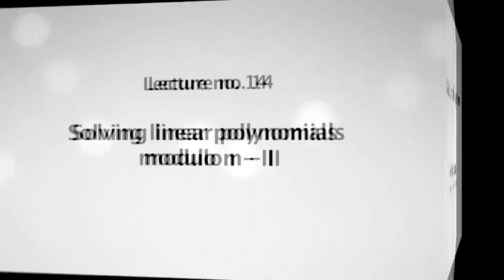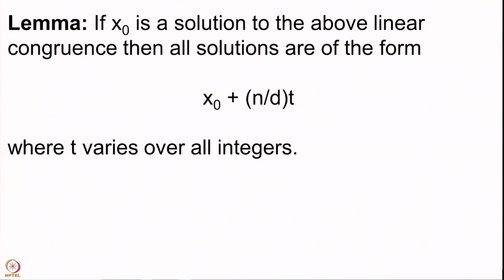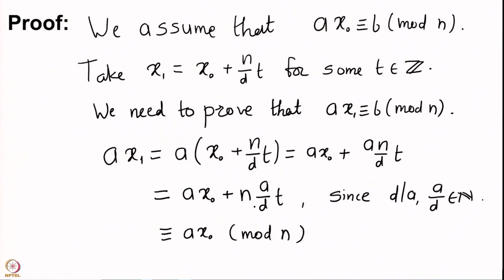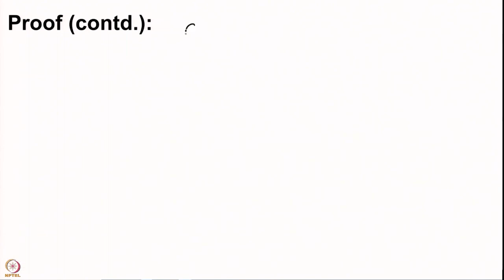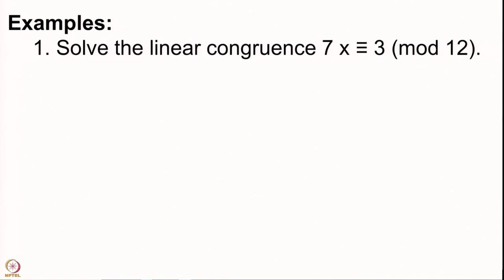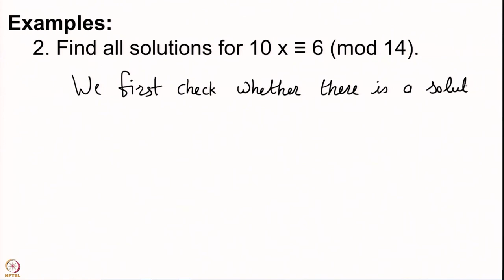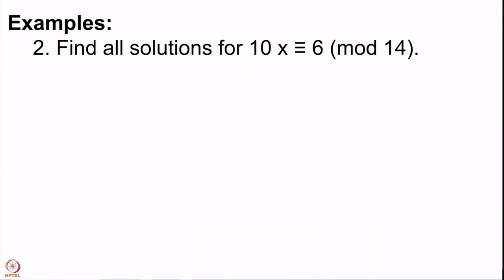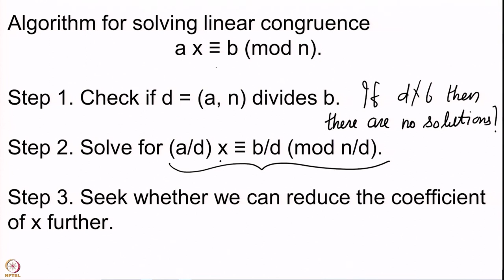Solving linear polynomials modulo n - II